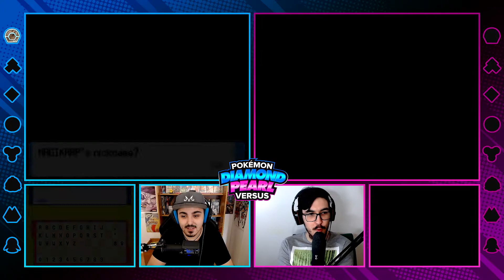CHAMEM O MÉDICO! - POKÉMON DIAMOND & PEARL NUZLOCKE VERSUS #04 (PORTUGUÊS)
BEM-VINDOS AO POKÉMON DIAMOND E PEARL NUZLOCKE VERSUS ENTRE EU E O PAREDEH!!! Disfrutem dos 35min de versus mais os extras claro! xD

Este é um vídeo do Pokémon Diamond & Pearl Nuzloke Versus entre o Titos e o Paredeh em português!
TÍTULO: CHAMEM O MÉDICO! - POKÉMON DIAMOND & PEARL NUZLOCKE VERSUS #04 (PORTUGUÊS)